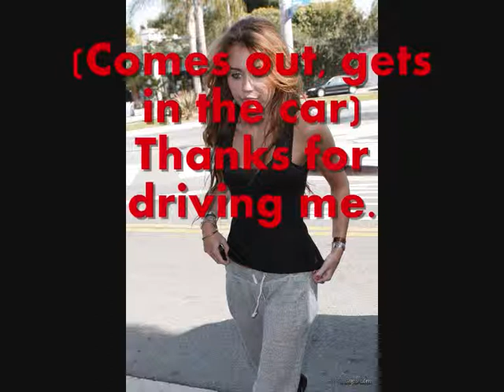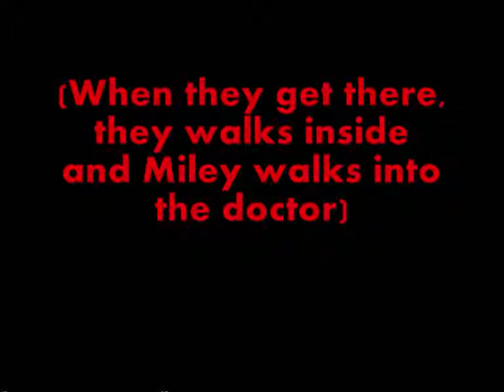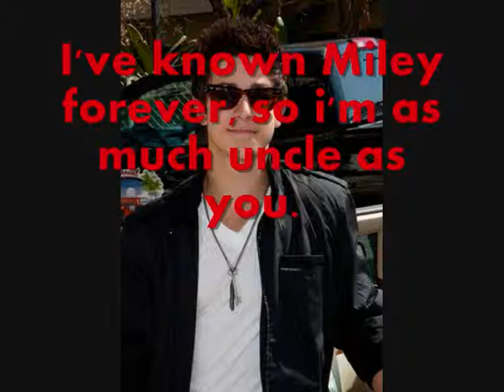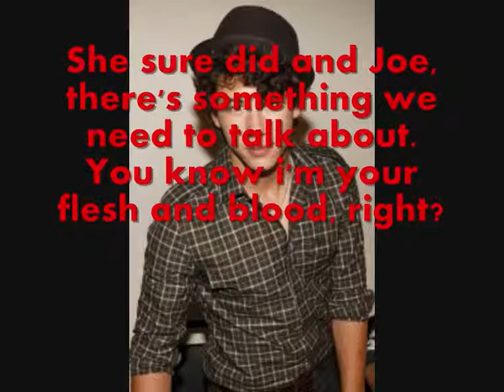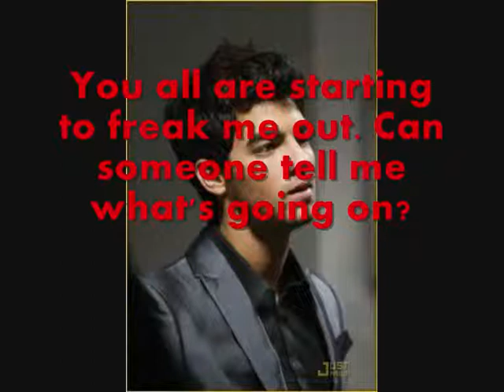Fight For This Love 3